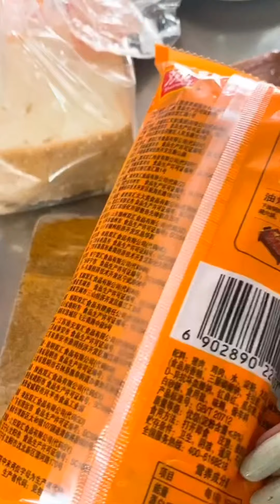របៀបធ្វើនំបុ័ងpizza ងាយៗ Kimheang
បើមានអ្វីចង់សួរអាចinbox page របស់នាងខ្មុំបានឬcmtនៅក្រោមvideo មួយនេះអរគុណច្រើន🙏🏻Kimheang
👇🏻ចុចលើlinkខាងក្រោមដើម្បីទៅកាន់page របស់នាងខ្មុំKimheang
Like My youtube Kimheang

you also can use this chili power to make Melon Salad with Chili Powder, read this below
Melon Salad with Chili Powder, Mint, Lime and Flaky Sea Salt Kimheang

© Amanda Frederickson/Simple Beautiful Food Kimheang

In the event that you've just picked the best melon, it needn't bother with much enhancement. Be that as it may, this melon plate of mixed greens with bean stew powder, mint, lime and flaky salt—from Amanda Frederickson's cookbook Simple Beautiful Food—is too scrumptious to even consider passing up. It's zesty, sweet, sharp and pungent in quite a few different ways (in addition to it takes minutes to make).

For a minor departure from this adaptation, you could utilize either all melon or all honeydew melon; trade the mint for basil and the bean stew powder for squashed red pepper drops; or include a sprinkle of nectar, mozzarella or prosciutto. Simply don't skirt the flaky salt. Kimheang